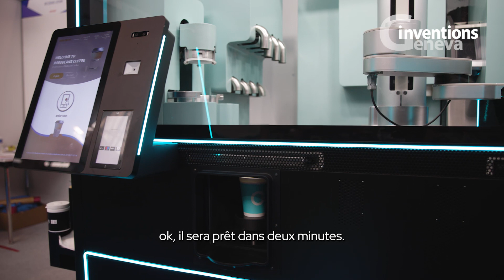Focus inventions | Salon International des Inventions de Genève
Un barista robotique, un système textile piloté par IA sans contact, une solution de culture hors-sol facile à utiliser ou encore des probiotiques destinés à protéger les récifs coralliens : retrouvez la sélection des inventions qui ont marqués notre partenaire Insight Média.

Plus de 1’000 inventions vous attendent jusqu’au dimanche 21 avril au Salon International des Inventions de Genève👇